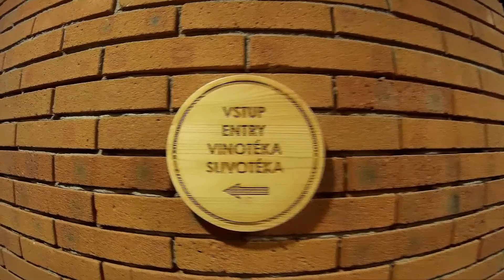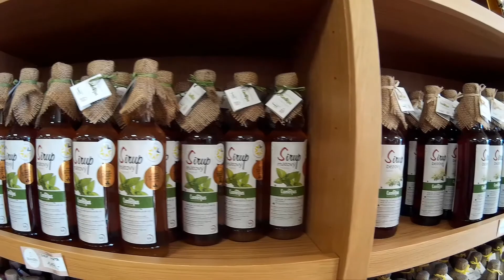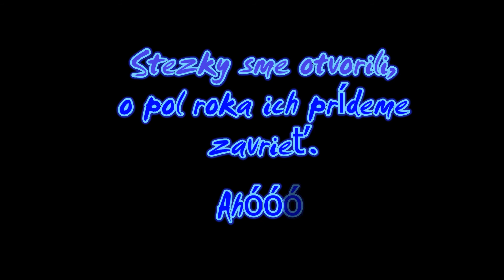2018 04 28 UH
Otvárame vinné stezky